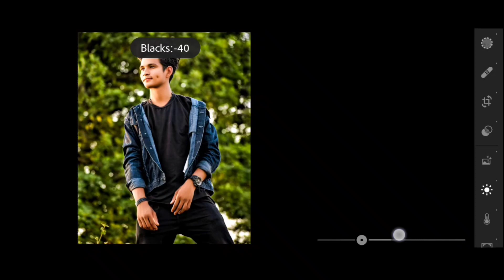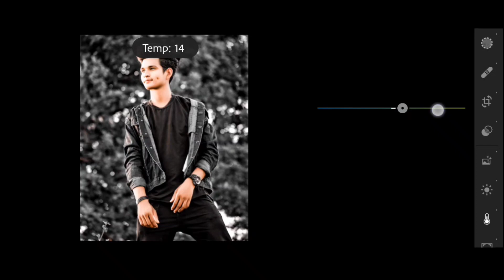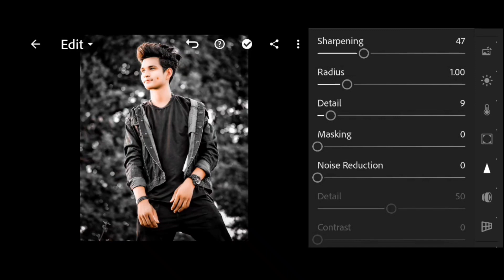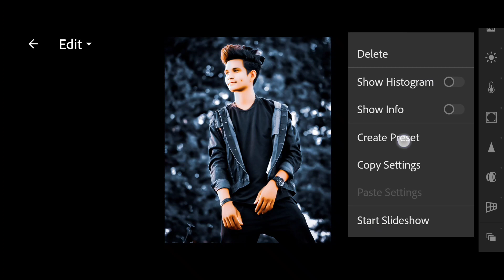Lightroom Photo Editing Tutorial || Black editing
Lightroom New dark Brown Tone Photo Editing|| Lightroom Photo Editing Tutorial

Hello dosto aaj ki is  video pe main aplogo  ko  Picsart kishayta se is tarah ke Dark black special photo editing kaise kar sakte hai to aap log suru se Last tak video jarur dhekna______

🔴 Lightroom background colour Cheng

Avee player template status Editing

🙏🏼 I hope a video pasand aya aap logo ko |aise hi support Karte raho bhai|mera video regular update rahega bhai ||aagr mere chhenal ko aabhi tak subscribe nahi kya hai plz subscribe kar do ||or har video ka notification aapke paas sabse aage jaye ||plz subscribe and Shere or like ♥️.